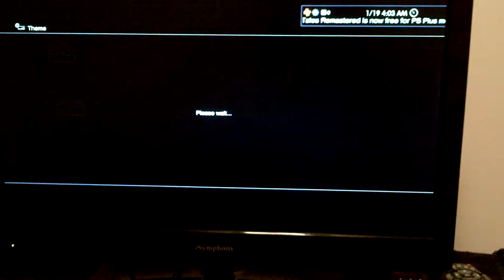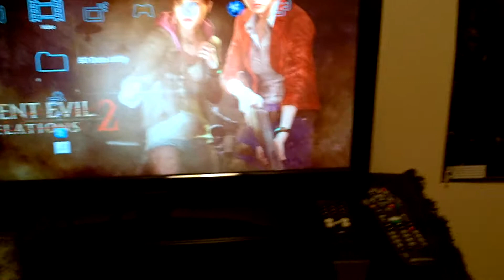Ps3 Themes 2015 Part 4 .mp4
ps3 themes